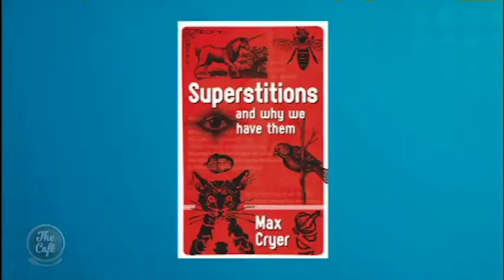Max Cryer talks with Mike and Mel about why some superstitions just don't die